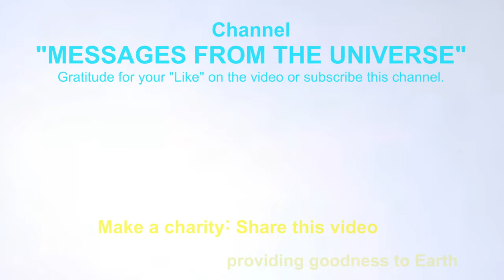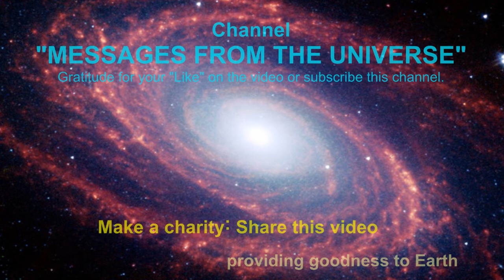NESARA GESARA: Your vibration is important; The way to the Light (USEFUL TOPICS)